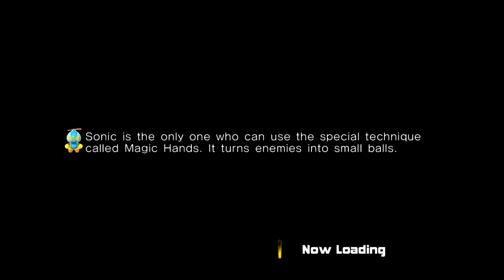Sonic Adventure 2: Battle - Part 3 - Hero Story #3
Let's Play Sonic Adventure 2 Battle
Part 3 - Hero Story #3
Xbox 360
Live Commentary

• XBX PureChaosX